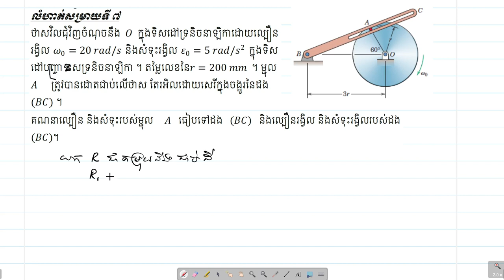TD4+R' R Ex7 2022